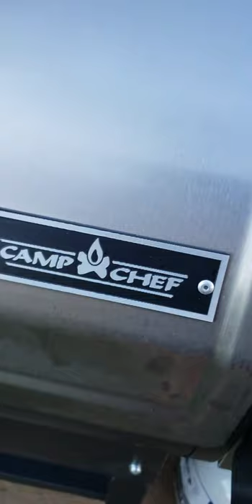camp chef woodwind sidekick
7am breakfast out side with the new camp chef woodwind sidekick 36